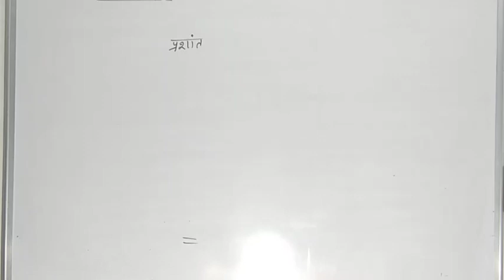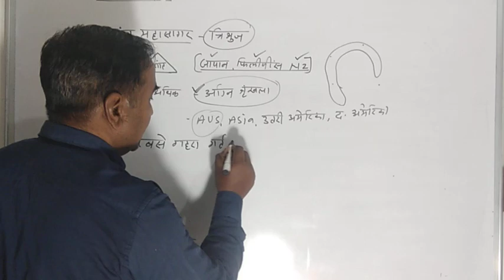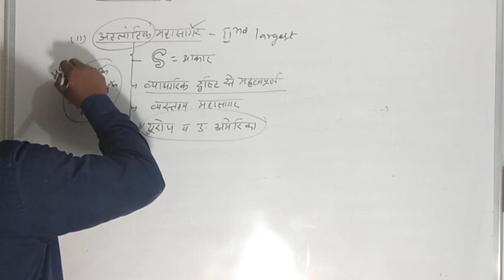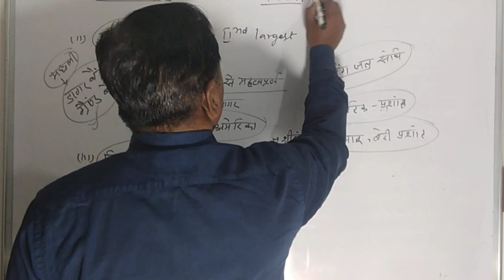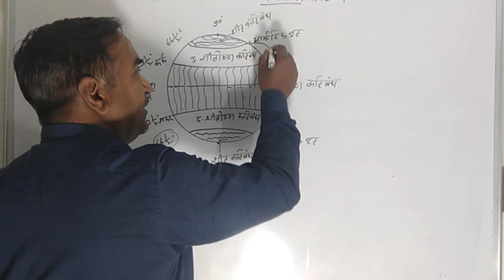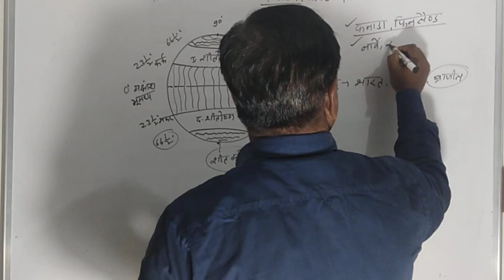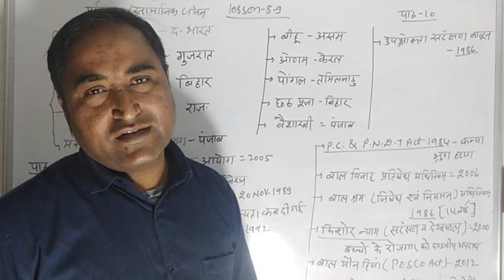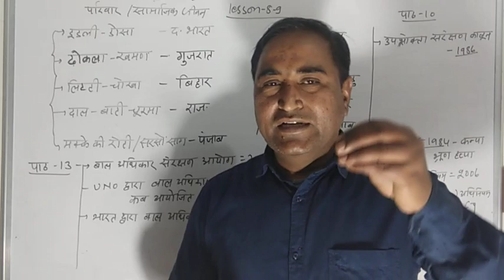मिशन-REET,पाठ 6-13 कक्षा-6,के अतिमहत्वपूर्ण प्रश्नों का संग्रह।